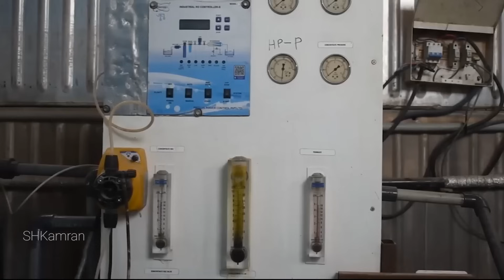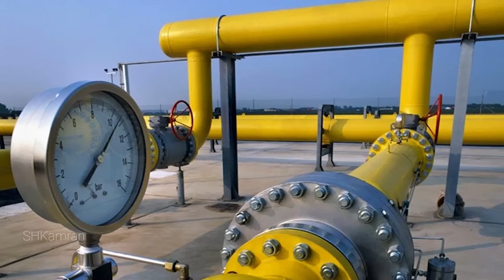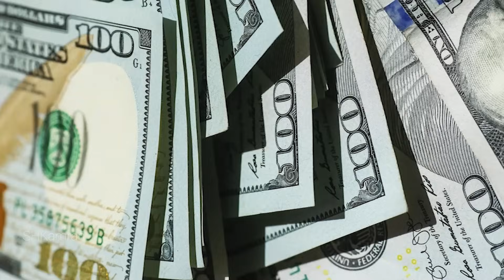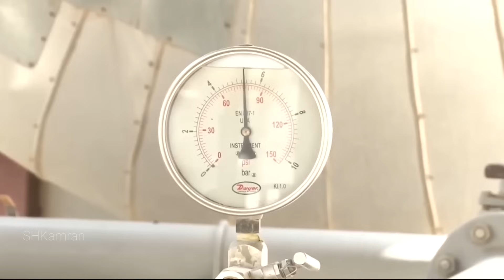The Largest project of transferring Afghanistan gas to people's homes in 2024.